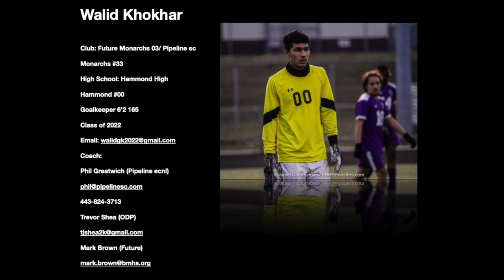Walid Khokhar Junior Year GK highlights (Class of 2022)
Club: Future Monarchs 03/ Pipeline Sc
Monarchs #33
High School: Hammond High
Hammond #00
Goalkeeper 6’2 165
Class of 2022